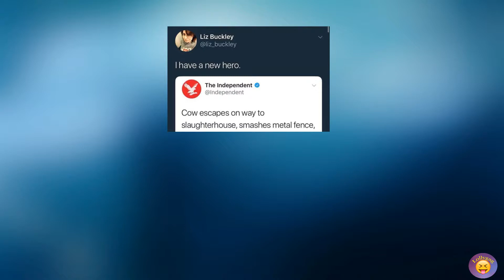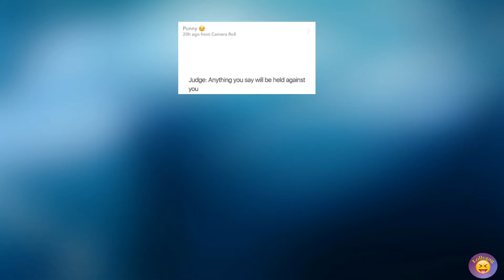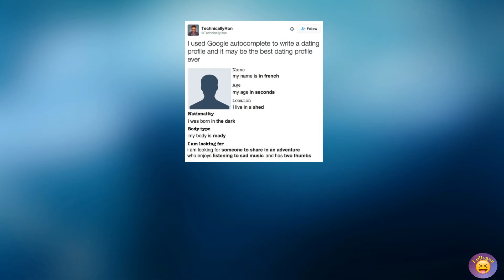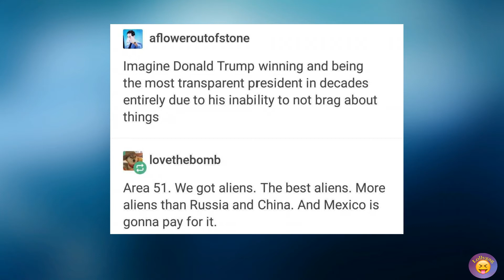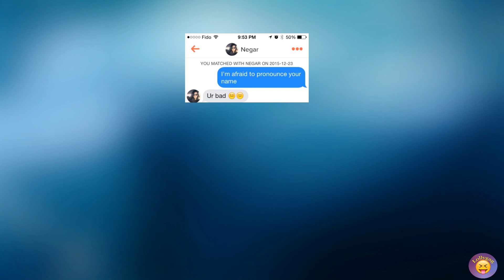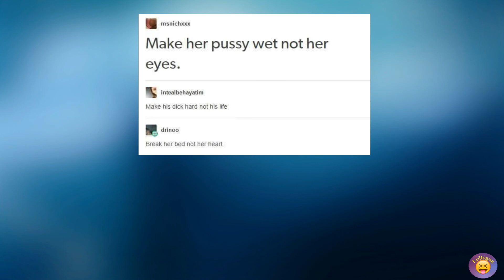Humor Pill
ENJOY PLEASE Have Fun